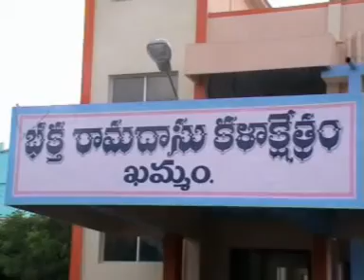khammam TG VVV 13 11 10